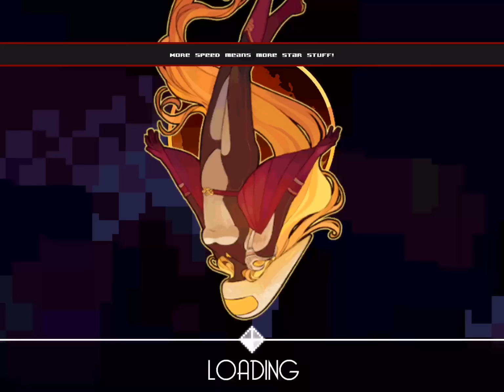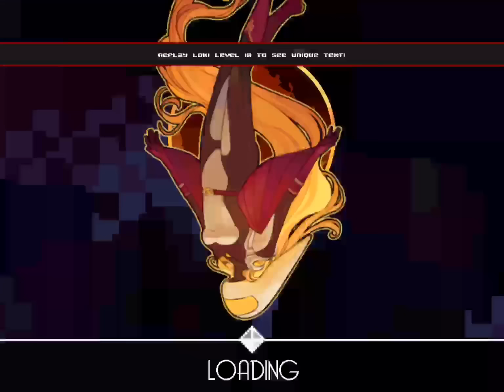PLANET DIVER Gameplay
Planet Diver is about an adventurous daredevil tackling her newest obsession: Wing suit diving. With her close robotic companion Buddy she'll travel across space to seek out the most dangerous planets and their respective chasms to dive in. You'll dive through a variety of deadly and exotic planets, fighting off the flora and fauna of each locale, while collecting valuable star stuff to further fund your adventures.

Use your hard earned rewards to fly to more distant planets, as well as to acquire new outfits and special ability modifiers! Along the way you can compete online for the best dive or try to unlock rewards by completing tough challenges. Careful how deep you dive though... Who knows what slumbers within the planet's core?

- PLANET DIVER FEATURES -
- An extensive campaign made out of 3 planets, 9 biomes and 75 unique missions with a quirky story and challenges.
- Carefully crafted, randomly generated chasms that make each dive unique!
- An endless arcade mode for each planet that pushes the challenge to the limit.
- All planets have their own special biomes, obstacles, enemies and bosses!
- Fast paced gameplay where you need to avoid, brake and speed up like a pro!
- Unique obstacles and enemies like bats that follow your every move, lava that slowly cuts off your escape or a... giant whale?!
- A lot of terrifying boss fights that require fast reflexes and a sharp mind.
- A vibrant setting with a fun, quirky story to explore in the depth of space!
- A cool astro shop full of unlockables like diving suits, modifiers and music!
- Competitive leaderboards for the score junkies out there!
- Plenty of hidden easter eggs that can be found throughout the extensive planet surfaces you explore!

- HOW DO I PLAY PLANET DIVER? -
The goal's simple, dive down while collecting all the star stuff along the way! Along the way you'll need to take the offensive or defensive to survive... This game might be easy to learn, but it is hard to master! The faster you go, the higher the star stuff multiplier. There are 75 missions to explore, and each level pushes you to new limits with specific goals you need to accomplish.

In your dives you collect star stuff, which is essential to your progress! You can spend it on outfits or modifiers that adjust your abilities! You can also spend them on star maps unlocking distant planets with new missions, obstacles, biomes and enemies!

Are you ready to tackle the vastness of space and become the raddest, intergalactic chasm diver? Yeah, of course you are! Get diving!